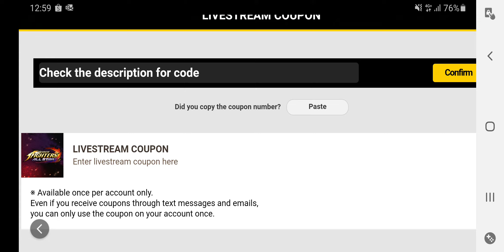***Live stream code*** King of Fighters All Star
Limited time only till code ends.
Each unique account can uses once per code.

Maximum 3k

200 rubies
THANKYOUCONTENDERS20

500 rubies
1000SKELETONS

500 rubies
TRICKORRUBIES

500 rubies
2000GATECRASHERS

1m gold
HALLOWEENRICHES

200 rubies
ZOMBIEROADRAGE

500 rubies
DESTROYALLZOMBIES

500 rubies
HALLOWEEN2020FUN

100 rubies
THECHERRYONTOP

Plus capsule selector 30
HALLOWEENCAPSULES

Item Summon x10
HALLOWEENBOXES